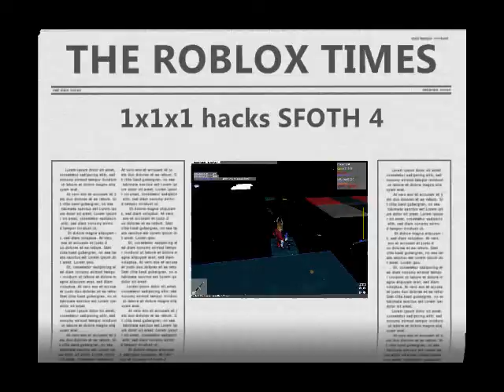1x1x1 strikes again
its true, he hacked sword fight on the hights 4